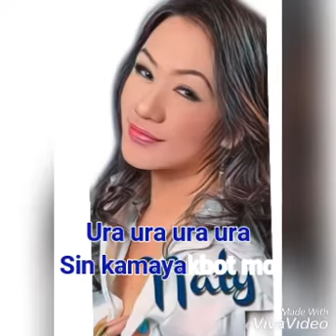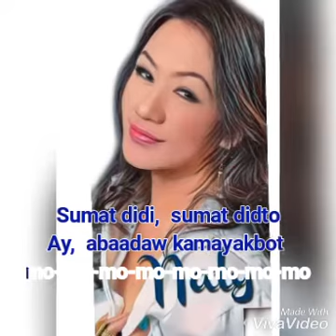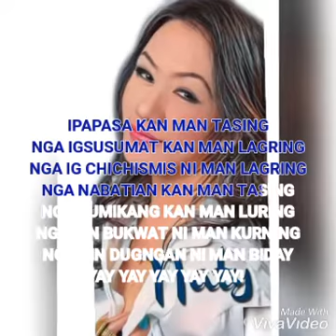YAKBOT (KARAOKE)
Composed by : Nati Mancol
Sang by: Nati Mancol